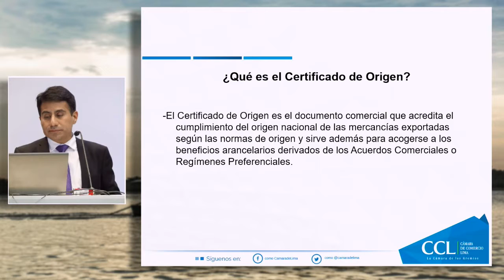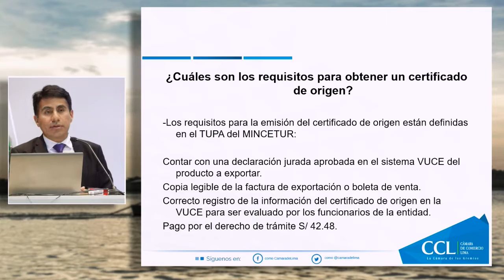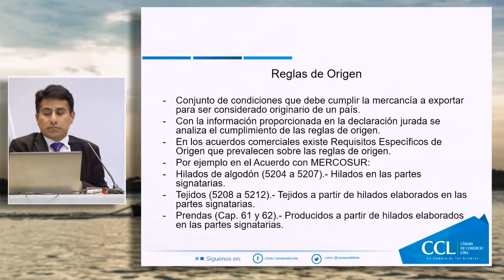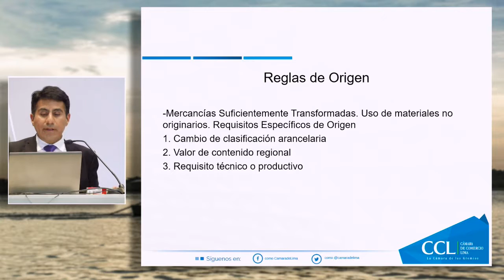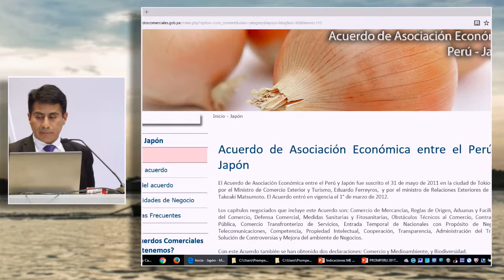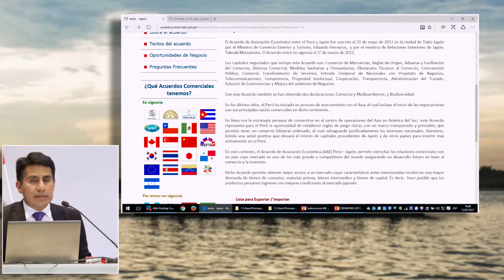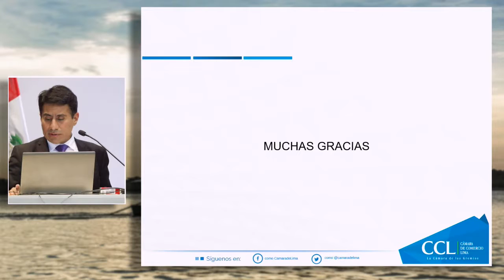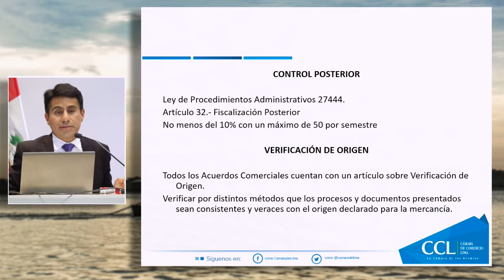Requisitos para tramitar certificado de origen: LUIS, Santiago (12 de Julio)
"Requisitos para tramitar certificado de origen"